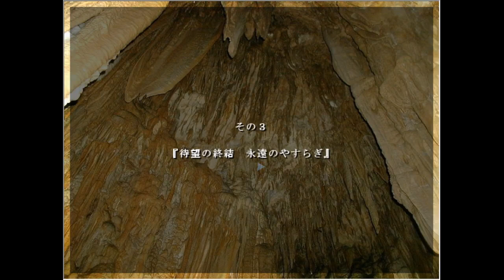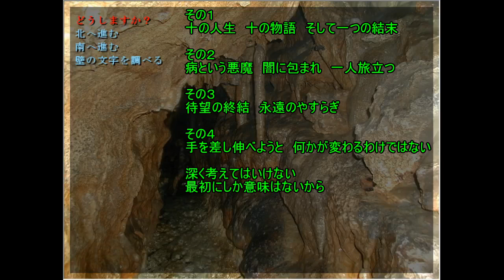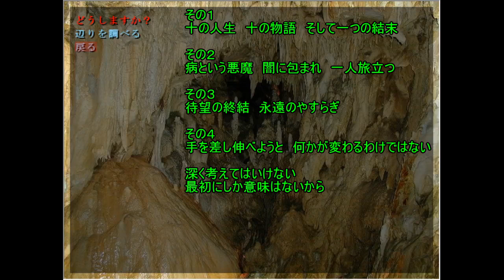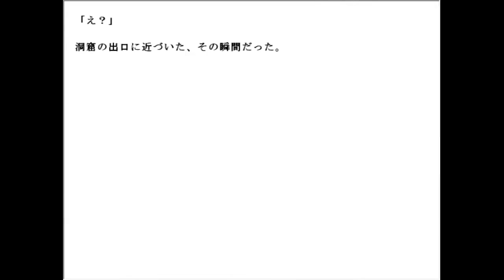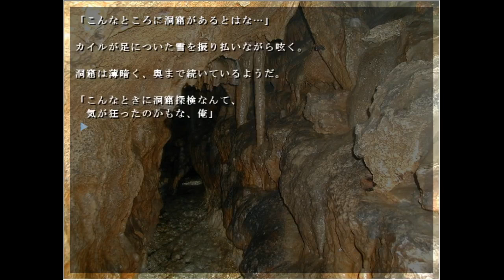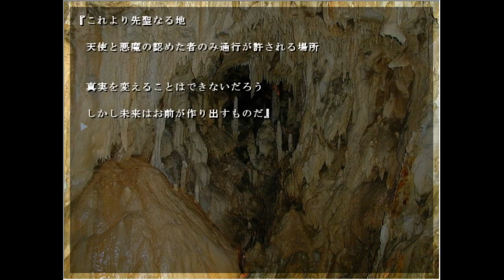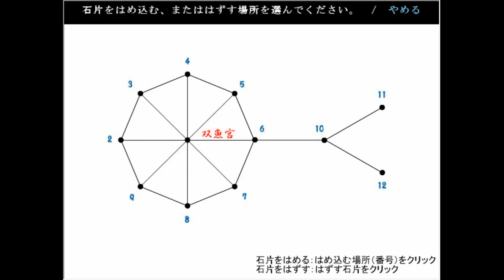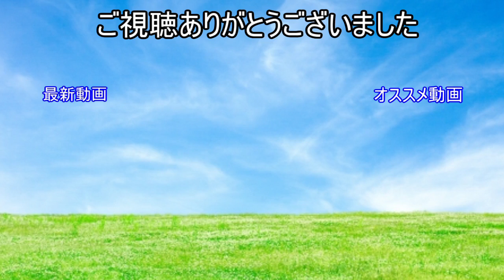【ゾウディアック】ジェイク、黒幕説【#7】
・ゲーム名
　ゾウディアック

・ジャンル
　ホラー,謎解き,ノベル

・音楽
　魔王魂